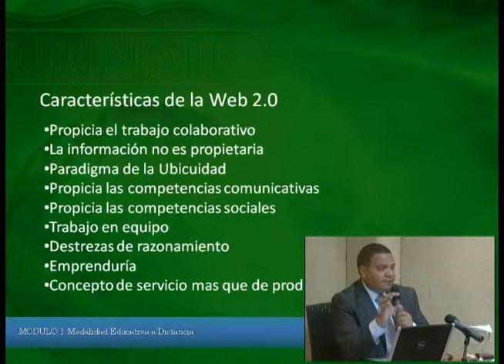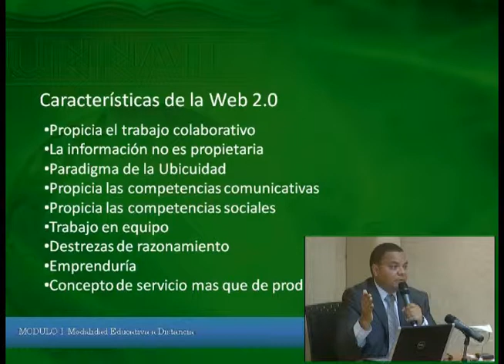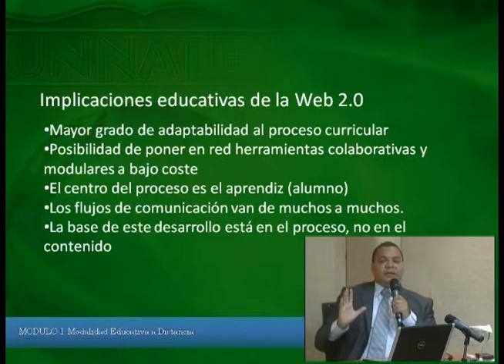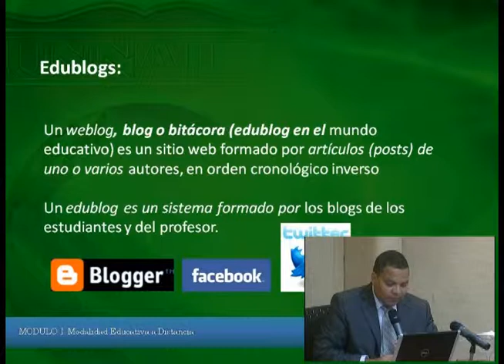Implicaciones educativas de la Web 2.0 16/18